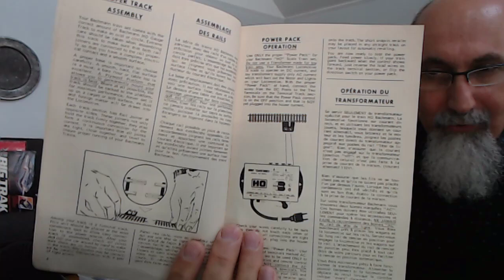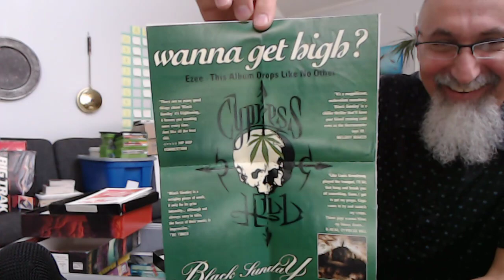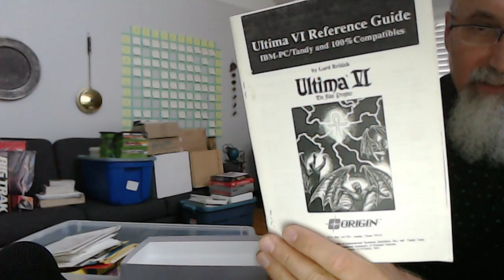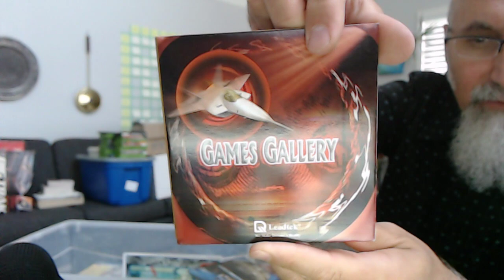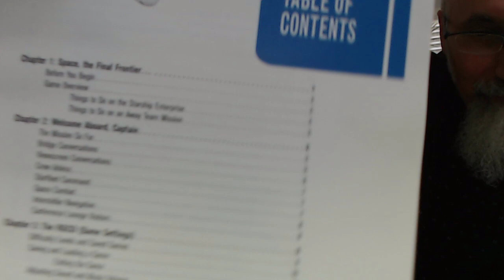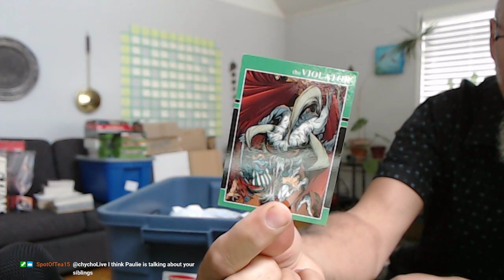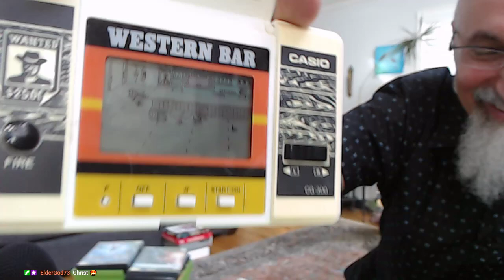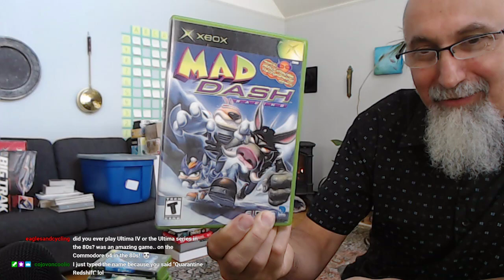Let Me Show You My Video Game Collection, Part 2 of 3 [ASMR, History, Vintage, Toys, Gaming, Relax]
▶️ As well as Cryptocurrencies:
Bitcoin (BTC): 1Peam3sbV9EGAHr8mwUvrxrX8kToDz7eTE
Bitcoin Cash (BCH): 18KjJ4frBPkXcUrL2Fuesd7CFdvCY4q9wi
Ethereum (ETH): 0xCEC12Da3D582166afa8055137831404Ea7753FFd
Ethereum Classic (ETC): 0x348E8b9C0e7d71c32fB2a70DcABCB890b979441c
Litecoin (LTC): LLak2kfmtqoiQ5X4zhdFpwMvkDNPa4UhGA
Dash (DSH): XmHxibwbUW9MRu2b1oHSrL951yoMU6XPEN
ZCash (ZEC): t1S6G8gqmt6rWjh3XAyAkRLZSm9Fro93kAd
Doge (DOGE): D83vU3XP1SLogT5eC7tNNNVzw4fiRMFhog

Peace.

chycho

10 by 10 Grid and Multiplication Table, plus a Math Puzzle, a Pattern Recognition Game (Includes Live Streams)

Peace,

chycho